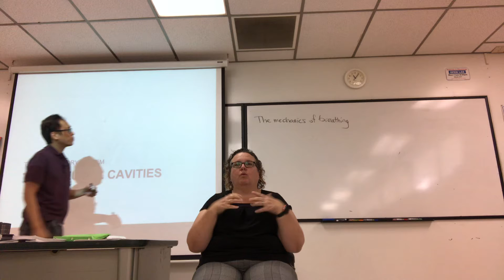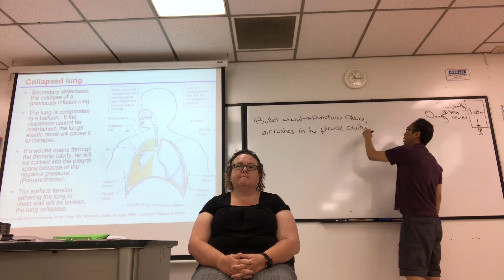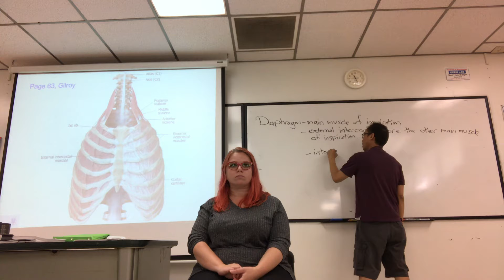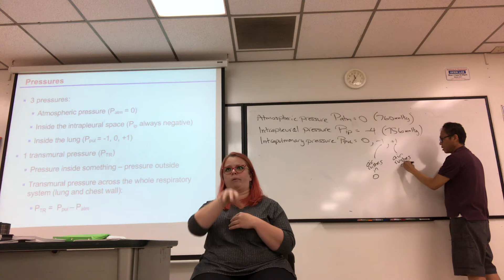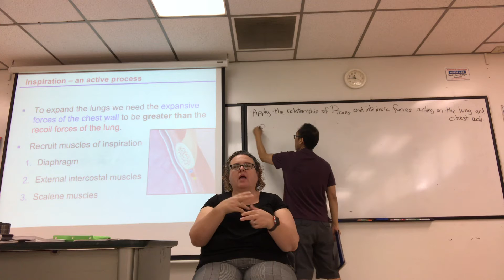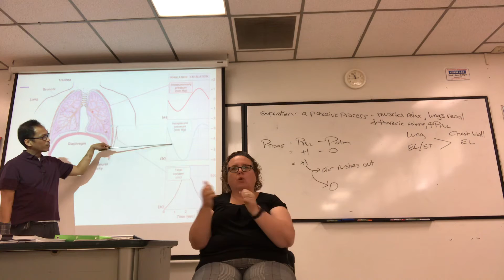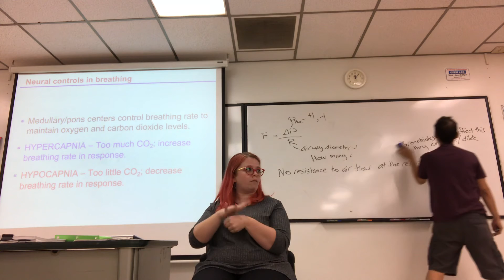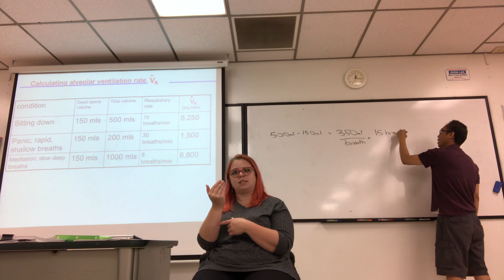SU18 BIOL431 lecture 20 part 2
Breathing mechanics